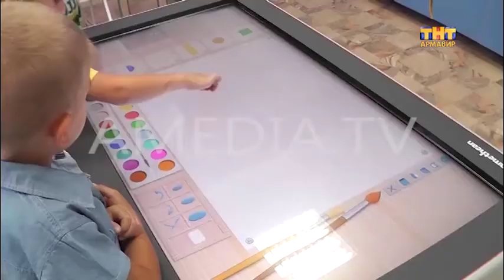ТВОИ НОВОСТИ 01.12.2016( Новости Армавира )